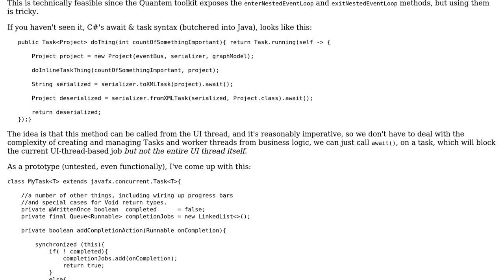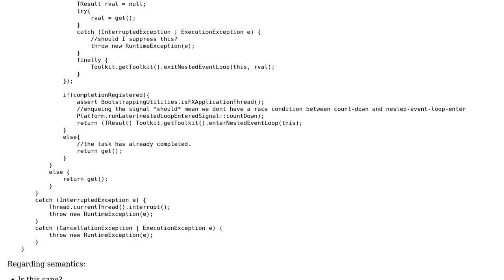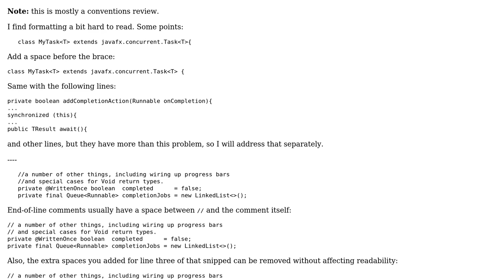Code Review: JavaFX await implementation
With thanks & praise to God, and with thanks to the many people who have made this project possible! | Content (except music & images) licensed under CC BY-SA | Music | Images & others | With thanks to user TheCoffeeCup user Jamal user Groostav and the Stack Exchange Network Trademarks are property of their respective owners. You are responsible for your own actions.